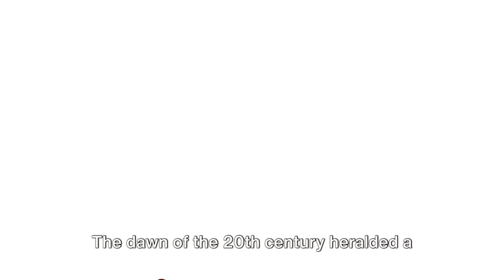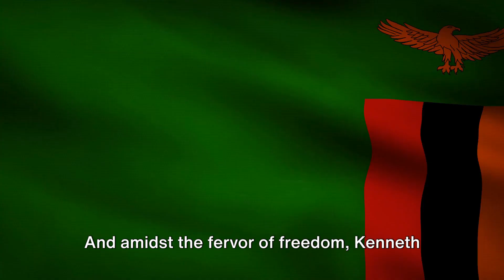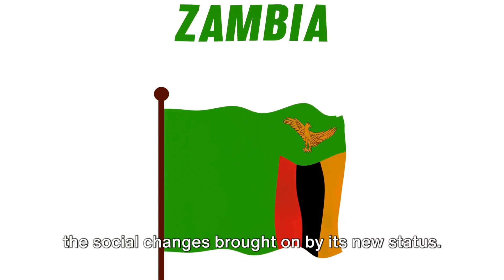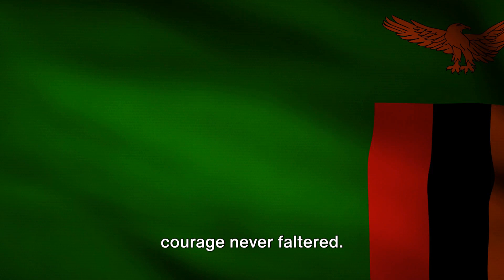Zambia Unveiled A Journey to Independence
Zambia Unveiled: A Journey to Independence | Full Documentary

Welcome to "Zambia Unveiled: A Journey to Independence", an enlightening documentary that takes you through the heart and soul of Zambia, exploring its rich history, vibrant culture, and the path to its independence. This feature-length documentary offers an in-depth look at Zambia's struggle for freedom and its evolution into a sovereign nation.

🌍 Explore the Beauty of Zambia: Discover the breathtaking landscapes of Zambia, from the majestic Victoria Falls, often referred to as Mosi-oa-Tunya (The Smoke that Thunders), to the vast wildlife reserves that are home to a diverse range of African wildlife. Experience the unique traditions and customs of the Zambian people, and see how these have shaped the nation's identity.

Historical Insights: Delve into Zambia's colonial past, the fight for independence, and the key figures who played pivotal roles, including Kenneth Kaunda, Zambia's first President. Understand the impact of British colonialism and the journey towards self-rule.
Cultural Richness: Immerse yourself in the cultural tapestry of Zambia. Explore traditional music, dance, and art forms that continue to thrive and influence modern Zambian society.
Modern Zambia: Witness how Zambia navigates the challenges and opportunities of the 21st century. From economic development to environmental conservation, see how this nation is paving its way forward.

"Zambia Unveiled: A Journey to Independence" is more than just a film. It's an educational journey that brings to life the struggles and triumphs of a nation. It's perfect for history enthusiasts, travelers, educators, students, and anyone interested in African heritage and culture.

📚 Educational Value: This documentary serves as a valuable resource for understanding African history and the complexities of post-colonial nations. It's a must-watch for those studying African politics, history, and culture.

🌐 Connect with Zambia:

Learn about investment opportunities, tourism, and cultural exchange programs.
Discover how Zambia is contributing to global discussions on wildlife conservation, sustainable development, and more.

👍 Your Support Matters:
Your views, likes, and shares help us create more content like this. Join us in uncovering the untold stories of Africa and its nations.